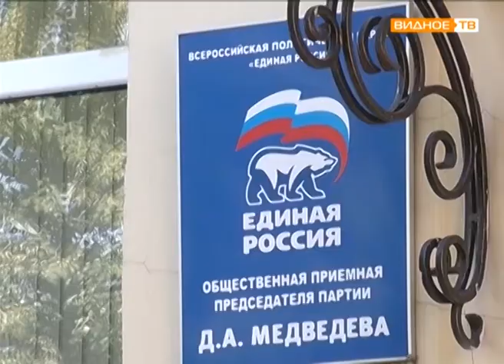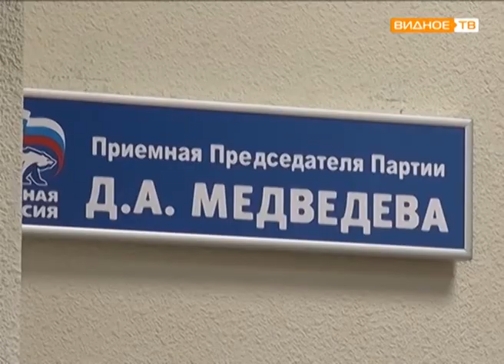Депутат Государственной Думы Вячеслав Фетисов провёл приём граждан